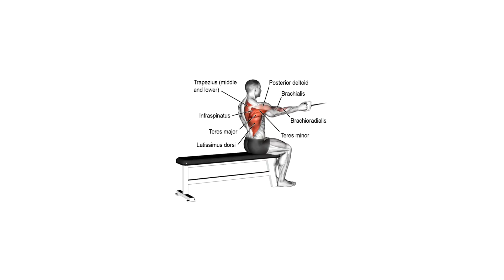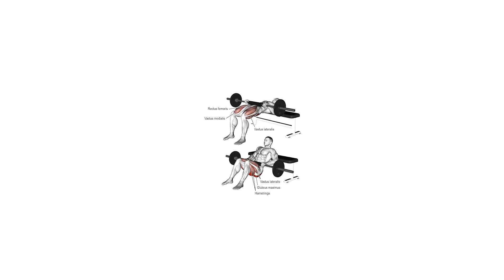Back & Glutes Workout | With Weights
PLANNING:
1. Lat pulldowns 4x15
2. Single arm cable row 3x15
3. Curtsy lunge 3x10
4. Hipthrust 3x10

own risk.